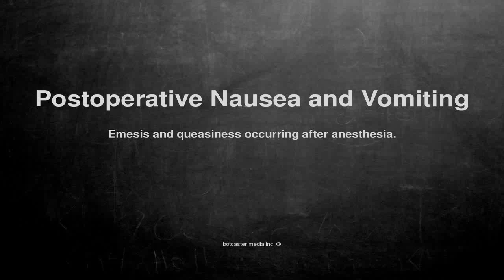Medical vocabulary: What does Postoperative Nausea and Vomiting mean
What does Postoperative Nausea and Vomiting mean in English?